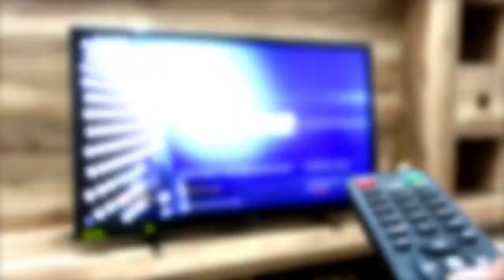🍎NuBox-NU SKIN Eye Formula Blue Light Protection Demo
NU SKIN Eye Formula
Eye Formula provides a complementary blend of nutrients to help protect eye health today and for years to come. Unlike many competitor products, this innovative formula contains lutein and zeaxanthin at clinically effective doses, as well as additional nutrients to support healthy eye function during the aging process.